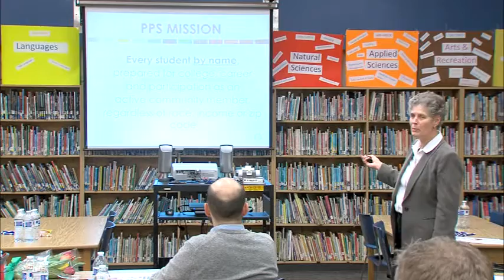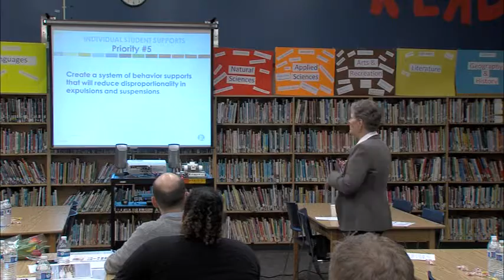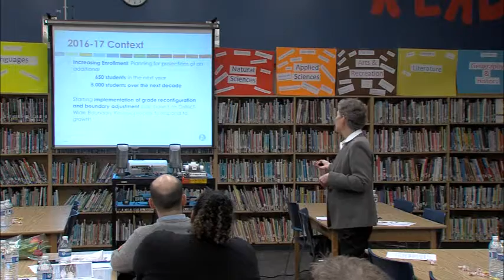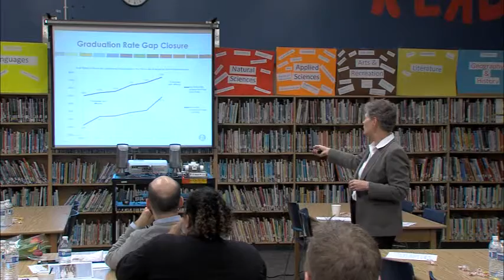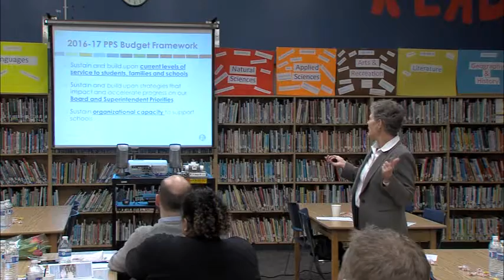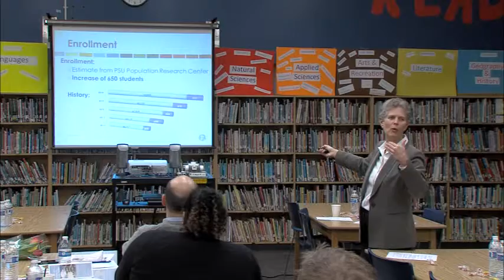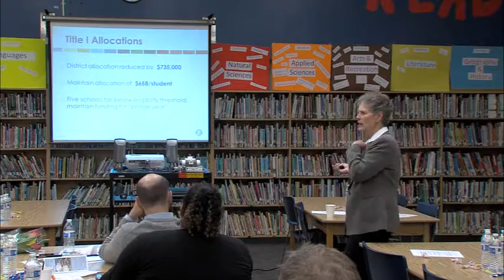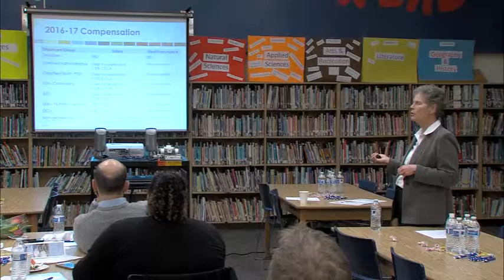Superintendent Smith's Budget Presentation to Portland Council PTA 3/9/16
Presented at Faubion PK-8 at Tubman site March 9, 2016